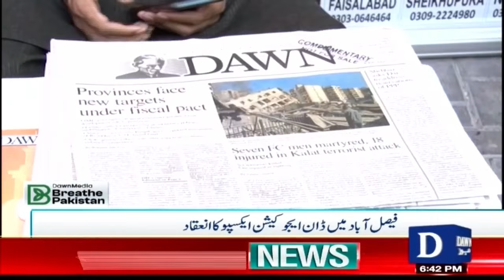Organization Of Dawn Education Expo In Faisalabad | Dawn News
فیصل آباد میں ڈان ایجو کیشن ایکسپو کا ا نعقاد
ملکی و بین الا قوامی یونیورسٹیز کی 50 سے زائد نمائندوں کی شرکت